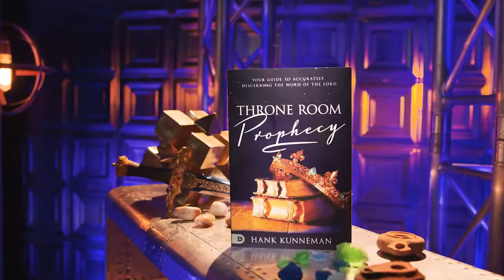Get your copy of THRONE ROOM PROPHECY!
Go to this link to get your copy today!